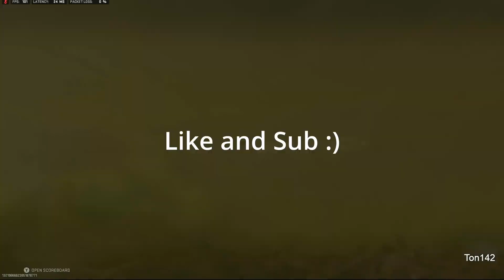One Tap Shotty is Broken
Don't mess with the One tap Shotty. Oh yeah sumtzu with the GOAT plays again